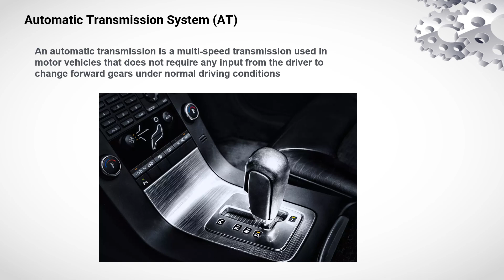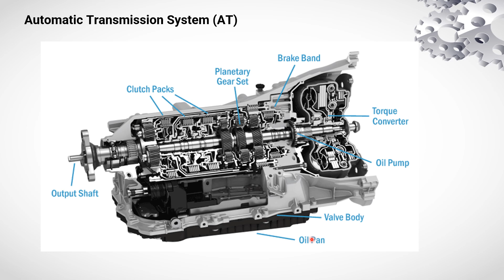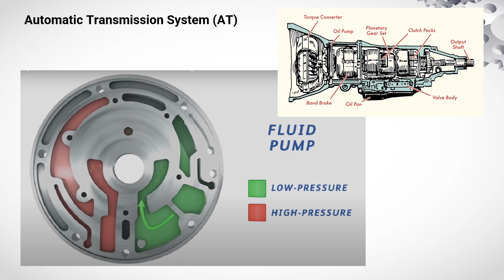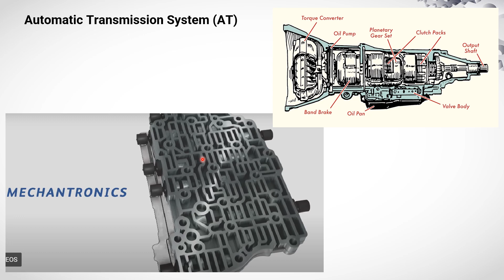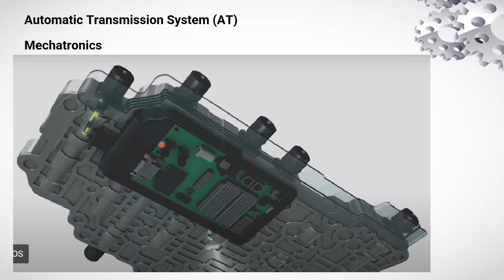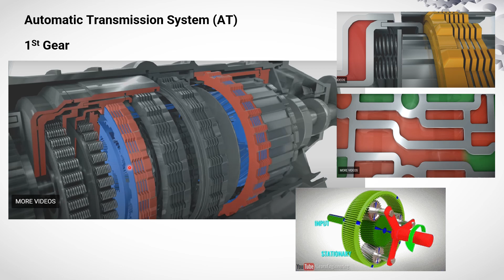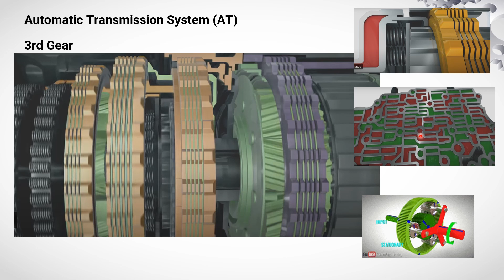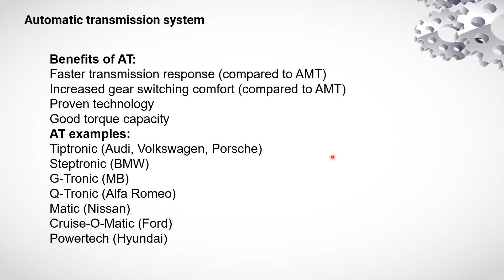Automatic Transmission Working | AT | Types of Transmission | Automobile Engineering | Parts |Basics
Automatic transmission, also known as an automatic gearbox, is a type of transmission system commonly used in vehicles. It is designed to automatically change gears without requiring the driver to manually engage the clutch or shift gears. Here's an overview of how automatic transmissions work:

Components:

Torque converter: The torque converter is a fluid coupling device located between the engine and the transmission. It transfers power from the engine to the transmission while allowing for smooth engagement and torque multiplication.
Planetary gear sets: Automatic transmissions use multiple sets of planetary gears, which consist of sun gears, planet gears, and ring gears. These gears work together to provide different gear ratios and allow for gear shifting.
Hydraulic system: Automatic transmissions rely on a hydraulic system to control the operation of the gear sets. It uses transmission fluid under pressure to engage and disengage various clutches and brakes within the transmission.
Gear operation:

The automatic transmission has different gear positions, typically labeled as "P" (Park), "R" (Reverse), "N" (Neutral), "D" (Drive), and sometimes additional positions such as "1" or "2" for manual gear selection.
When the engine is started and the transmission is in "Park" or "Neutral," the vehicle can be safely started or idled without any power transmitted to the wheels.
When the driver selects "Drive" or another forward gear, hydraulic pressure is applied to engage specific clutches and brakes within the transmission, allowing power to be transmitted to the wheels.
As the vehicle accelerates, the transmission automatically shifts to higher gears to provide optimal power delivery and fuel efficiency. This shifting is controlled by the transmission's computer or hydraulic control unit based on factors such as vehicle speed, engine load, and throttle input.
When the driver decelerates or applies the brakes, the transmission downshifts to lower gears, providing engine braking and ensuring smooth operation during slowing down or stopping.
Torque converter operation:

The torque converter plays a crucial role in transmitting power from the engine to the transmission.
Inside the torque converter, there are three primary components: the impeller, turbine, and stator.
The impeller is connected to the engine and drives the transmission fluid.
The turbine is connected to the input shaft of the transmission and receives the fluid flow from the impeller.
The stator redirects the fluid flow, improving torque multiplication and increasing efficiency.
The torque converter allows the engine to continue running even when the vehicle is stationary, eliminating the need to engage the clutch.
Modern automatic transmissions:

Modern automatic transmissions often incorporate additional features such as overdrive gears, which provide improved fuel efficiency at higher speeds.
Some transmissions may also offer manual shifting modes, allowing the driver to manually select gears using paddle shifters or the gear selector.
Advanced electronic control systems and sensors monitor various parameters, such as vehicle speed, throttle position, and engine load, to optimize gear shifts and ensure smooth operation.
Automatic transmissions provide convenience and ease of use for drivers, eliminating the need for manual shifting and clutch engagement. They are commonly found in a wide range of vehicles, including passenger cars, SUVs, trucks, and commercial vehicles.